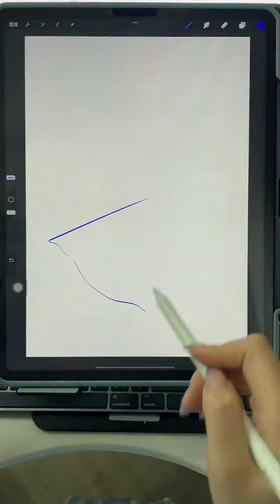iPad画画的二毛特效#ipad绘画 水彩 儿插 绘本 设计师日常 锅 画个小画 #ཻ画ཻ渣ཻ日ཻ常ཻ 好物推荐🔥